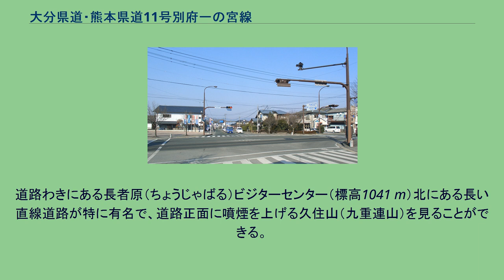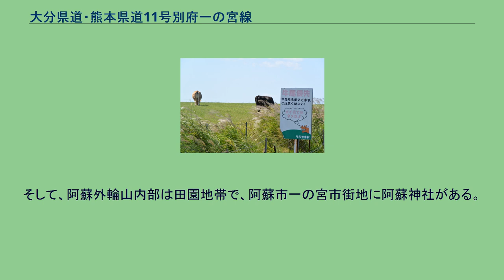大分県道・熊本県道11号別府一の宮線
大分県道・熊本県道11号別府一の宮線（おおいたけんどう・くまもとけんどう11ごう べっぷいちのみやせん）は、大分県別府市から熊本県阿蘇市に至る県道（主要地方道）である。
日本百名道の一つで、一部の区間はやまなみハイウェイの愛称で呼ばれている。
大分県由布市水分峠と阿蘇市一の宮地区を結ぶ区間は、1964年（昭和39年）6月25日に日本道路公団の管理する有料道路別府阿蘇道路として供用開始され、1994年（平成6年）6月25日、料金徴収期間満了に伴い無料開放された。
この区間は特にやまなみハイウェイの愛称で呼ばれる。
また、同時期に整備された国道57号阿蘇市一の宮地区以西の区間とあわせて九州横断道路の一部となっている。
由布岳や九重連山が間近に迫る日本離れした雄大な景観は素晴らしく、特にやまなみハイウェイは、九州で有名なドライブコースとして知られる。
瀬戸内海に沿って南北に走る国道10号の別府港の近くの九州横断道路入口交点から西向きに走り始める。
起点の東側では別府国際観光港と接続している。
九州横断道路入口 - 鉄輪温泉 - 坊主地獄間は、国道500号との重複区間である。
起点から別府IC入口・堀田三差路交差点までは4車線以上の道路が整備されている。
別府市の扇状地を離れると鶴見岳の南山麓を西に登ってゆき、標高532 mの別府ロープウェイの高原駅に到達する。
その後細かいカーブを繰り返しながら城島高原・猪の瀬戸湿原を通って標高776 mの由布岳の登山口に達する。
由布院盆地に下ってきた道路は盆の南縁を通り久大本線南由布駅付近の前徳野交差点で国道210号と交差する。
この区間は2車線路として整備されており、所々登坂車線も設置されている。
別府・由布院の観光地を結ぶ道路として、由布院盆地中心へ通じる大分県道216号別府湯布院線と共に交通量も多い。
国道210号分岐（南由布橋先交差点）より水分峠付近で再び国道210号と交差するまでの由布市湯布院町川西を通る区間は、現在においても道路の拡張が進んでいない区間である。
1車線の狭隘道路で細かいカーブを繰り返しながらの峠への上り道が続く。
水分峠から国道210号を分岐して阿蘇へ向かう道路が、日本有数の絶景ドライブコースとして良く知られる「やまなみハイウェイ」である。
由布市の水分峠以南は2車線の道路で整備されていて、飯田高原から瀬の本高原までの区間は概ね標高900 m以上の高地に道路が敷かれており、冬期の積雪や路面凍結に注意が必要となる。
瀬の本高原から城山展望所までは牧場が点在する草原の中を道路が走り、産山村の道路わきには日本では珍しい「牛馬優先」の標識が見える。
大観峰へ向かう「ミルクロード」（熊本県道45号阿蘇公園菊池線ほか）との交点から、カルデラ内部を見下ろす城山展望所を過ぎると、阿蘇山の外輪山をヘアピンカーブが続く道で下ってゆき、阿蘇カルデラ内に到着する。
そのまま直進すると豊肥本線宮地駅前の国道57号・宮地駅前交差点で突き当たり、終点となる。
大分県由布市・蛇越展望台から眺めた由布岳と由布院盆地。
当路線は画像右側中央の峠からS字で下り、その途中から右の山裾を手前側に進み、手前の山影を右から左へ進んでいる 大分県九重町の飯田（はんだ）高原付近。
正面は九重山。
やまなみハイウェイ脇の牧場と「牛馬優先」の標識 道路周辺は、別府、由布院などの温泉地や、九重連山の久住山、阿蘇山などの活火山があり、日本有数の観光地が道路周辺に並ぶ。
別府と由布院間にある標高1583 mの由布岳（豊後富士）の麓一帯は草原が広がり、そのなかをなだらかな高速カーブやヘアピンカーブが続く。
秋から春にかけて早朝の由布院盆地は霧に覆われるが、由布岳付近にある展望台・狭霧台（さぎりだい）からは、由布院市街の朝霧や夜景を一望でき、10月頃の早朝には雲海に覆われた由布院盆地を見下ろすこともできる。
湯布院から飯田高原間の約15 kmは針葉樹林帯に囲まれた峠道である。
久住山の北に位置する飯田高原では大石原あたりで視界が開けて道路も直線的になる。
道路わきにある長者原（ちょうじゃばる）ビジターセンター（標高1041 m）北にある長い直線道路が特に有名で、道路正面に噴煙を上げる久住山（九重連山）を見ることができる。
その南には広い湿原を木道で散策できるタデ原湿原があり、高原の草花を手軽に鑑賞できる。
九重連山付近の道路には温泉が点在し、道脇のところどころから湯気が湧き出している。
九重連山脇の牧ノ戸峠は、やまなみハイウェ...